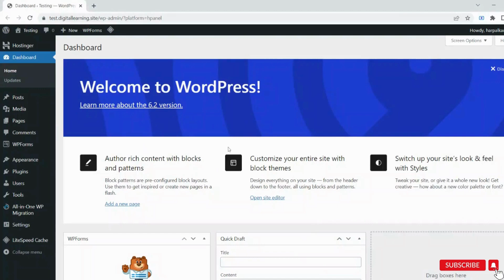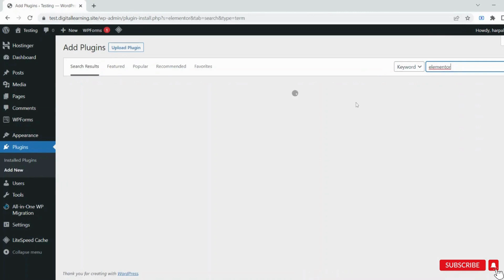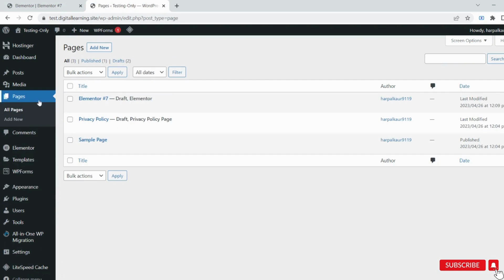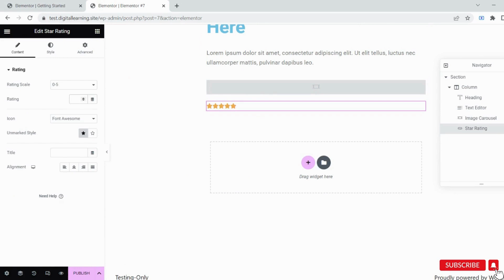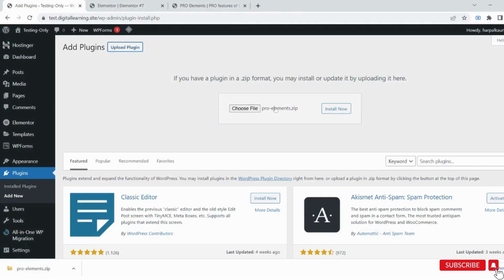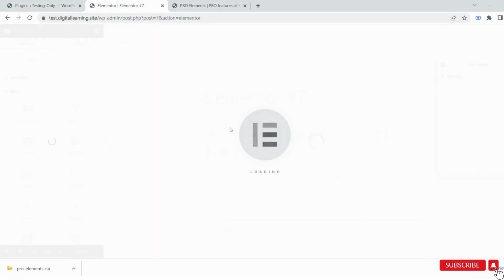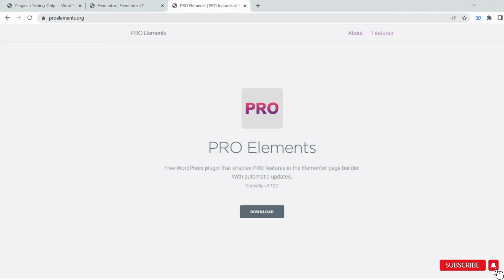How to Use The Elementor PRO for free 2023?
Hey everyone.
In this video, I will show you how you can activate all the Elementor Pro functions or Widgets without spending any money!